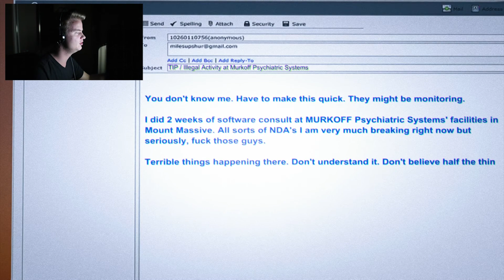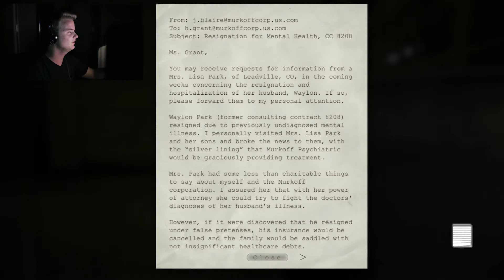Why does Outlast have this?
Welcome to our brand new series! This series is apart of effort to expand the amount of content on our channel! We will be posting weekly "Let's Play's" videos of whatever we/you like! This week, Colby plays Outlast: Whistle-blower. Watch 15 eccentric, joke filled, & hilarious minutes of this video, you'll be sure to enjoy!

To commentate our first Let's Play video, we starting out strong with giving away a FREE Steam game! For the next parts of this series, we will be giving away another copy of a game. This week, we're giving away none other than "Outlast." Here is how you enter.

(You must do those steps, or else you will not be entered)

2. Who knows, maybe we'll throw in something extra?!

3. A comment at random will be chosen, and announced in a future video, and will be given a copy of the game on or before November 28, 2015.

CREDIT TO:

Vanic & Tove Styrke for the awesome intro music!

And Milton Paredes for the additional music (courtesy of Freesounds.org)

MPJ Factory studios, Quito, Ecuador